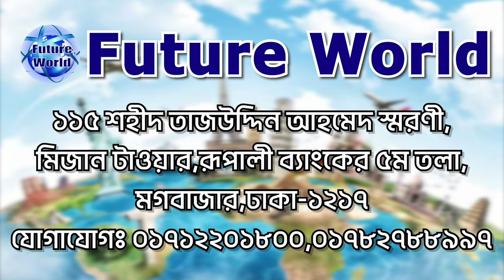🇵🇹 Portugal 💯 % Visa. Uber Driver ও জেনারেল ওয়ার্কার এবং হেলপার কাজের সুযোগ ।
🇵🇹 Portugal 💯 % Visa. Uber Driver 10 Persons Urgent ইন্ডিয়া গাইড সার্ভিস। দ্রুত বৈধ কাগজপত্র হয় @Future World

🇵🇹 পর্তুগাল দক্ষিণ-পশ্চিম ইউরোপের একটি রাষ্ট্র। এটি আইবেরীয় উপদ্বীপের পশ্চিম অংশে, স্পেনের দক্ষিণে ও পশ্চিমে অবস্থিত। আটলান্টিক মহাসাগরে দেশটির দীর্ঘ উপকূল রয়েছে। এছাড়াও দুইটি স্বায়ত্তশাসিত দ্বীপপুঞ্জ পর্তুগালের নিয়ন্ত্রণাধীন এগুলি হল আসোরেস দ্বীপপুঞ্জ এবং মাদেইরা দ্বীপপুঞ্জ, যারা উভয়েই আটলান্টিক মহাসাগরে অবস্থিত।

🇵🇹 পর্তুগাল মোটামুটি আয়তাকৃতির। এর উত্তরের ভূমি পর্বতময় ও সবুজে ছাওয়া; এখানে প্রচুর বৃষ্টিপাত হয় এবং আবহাওয়া শীতল। এই অঞ্চলটি, বিশেষ করে দোউরু নদীর উপত্যকা আঙুরক্ষেতের জন্য বিখ্যাত। এখান থেকে পর্তুগালের বিখ্যাত পোর্ট ওয়াইনের জন্য আঙুর উৎপাদিত হয়। পর্তুগালের মধ্য ও দক্ষিণ ভাগ উষ্ণতর এবং শুষ্কতর। এখানে আঙ্গুর ছাড়াও গম ও অন্যান্য কৃষিদ্রব্য উৎপাদিত হয়। এখানে কর্ক, ওক ও জলপাই গাছও জন্মে। দেশের একেবারে দক্ষিণে আলগার্ভে নামের অঞ্চলটি উষ্ণ গ্রীষ্মকাল এবং মাইলের পর মাইল জুড়ে বিস্তৃত রৌদ্রোজ্জ্বল বেলাভূমির জন্য পরিচিত।

🇵🇹 রাজধানী: লিসবন
🇵🇹 সরকারি ভাষা: পর্তুগিজ ভাষা, মিরান্ডিজ
🇵🇹 মুদ্রা : ইউরো 💶
🇪🇺 মহাদেশ : ইউরোপ

🇵🇹 পর্তুগাল ভিসার ডকুমেন্টস :
📚 পাসপোর্ট
📚 ছবি
📚 জাতীয় পরিচয়পত্র

🇵🇹 পর্তুগাল Visa : খরচ বিবরন  :
🌎 প‍্যাকেজ : ০১ #
মোট খরচ : ১২ লক্ষ ৫০ হাজার ।
এডভান্স : ১ লক্ষ টাকা।

🏠 কর্পোরেট অফিস :
🌍 Future World
115, Sohid Taj Uddin Ahmed Shorony, Moghbazar, Dhaka-1217, Bangladesh.

(WhatsApp Only)

ধন‍্যবাদান্তে.
সিইও
মোহাম্মদ ইমাম মেহেদী
@Future World